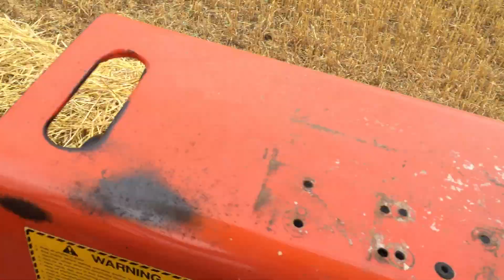Allis Chalmers 185 international 440 wire baler hay EZ Trail bale basket wagon